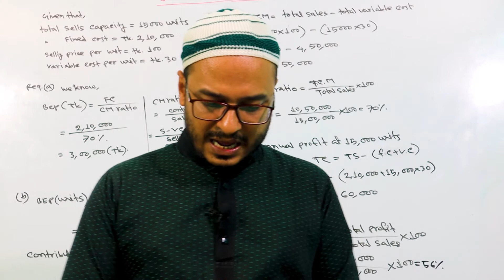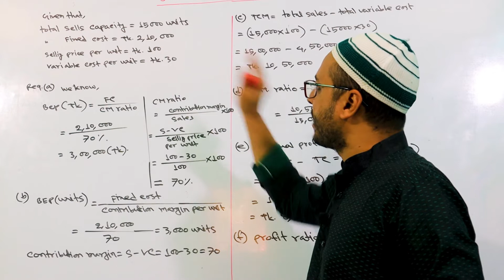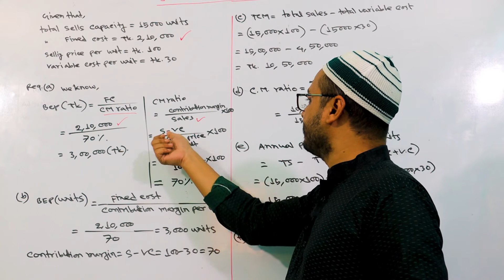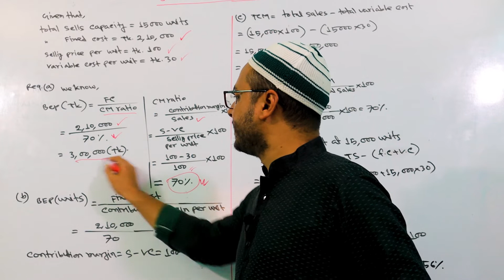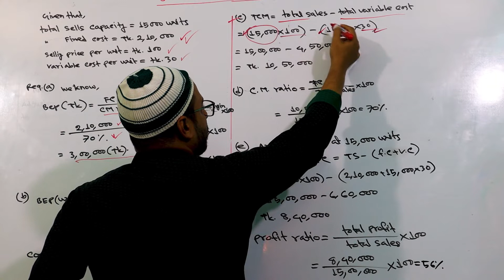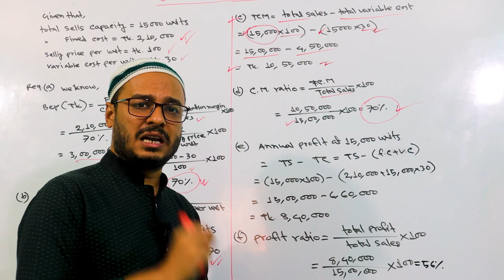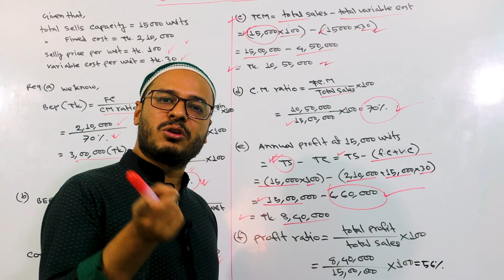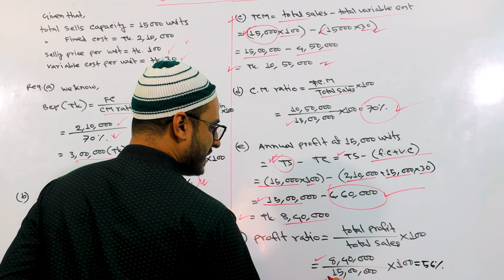JAIBB | BANKING DIPLOMA | ACCOUNTING | Break even point | Solution of important Math | PART 6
In this video, we have solved a practical problem related with break even point ( in units ) , break even point ( in sales) , Sales , profit, contrubution margin ratio etc. by watching this video , you will be able to solve this type of problem. It will also help you to understand the previous year questions. This chapter is very much important as each year questions are given from this topics in banking diploma examination . By watching the video , You will get idea how to solve the problem  related with  Break even point,  , Required Sales etc. And It will also give you confidence to solve this type of problem alone.

JAIBB - BANKING DIPLOMA - ACCOUNTING- BREAK EVEN POINT- MARGIN OF SAFETY – MODULE B- PART 3